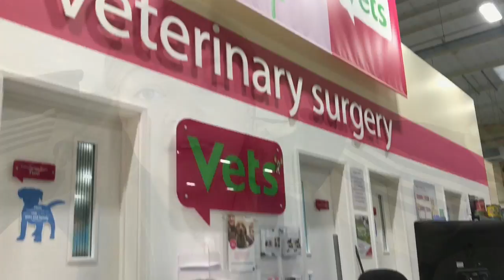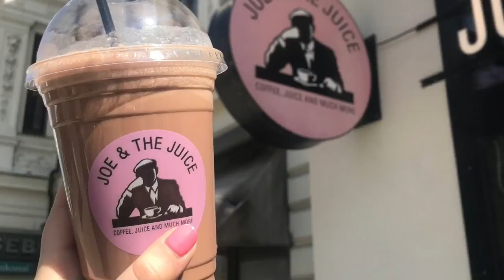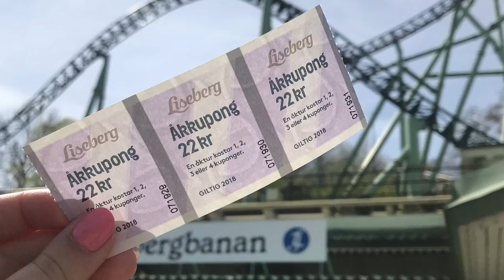Weekly Vlog #29 | 2018 | We Went to Sweden!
22, my birthday is 31st August.